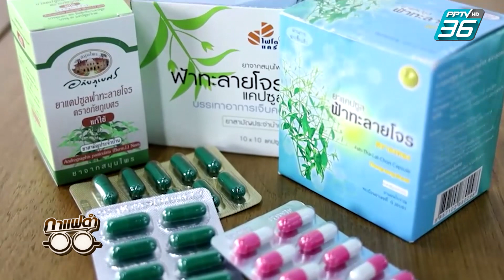"ฟ้าทะลายโจรสู้โควิด" กับ "พญ.อัมพร เบญจพลพิทักษ์" | กาแฟดำ EP.10 (2/3) | สุทธิชัย หยุ่น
เจาะทุกประเด็น "ฟ้าทะลายโจรสู้โควิด" เป็นอีกความหวังในภาวะโควิด-19 กับ "พญ.อัมพร เบญจพลพิทักษ์"  อธิบดีกรมการแพทย์แผนไทยและการแพทย์ทางเลือก

ติดตามรายการ "กาแฟดำ" ทุกวันพฤหัสบดี เวลา 22.45 น. ทาง PPTV HD ช่อง 36